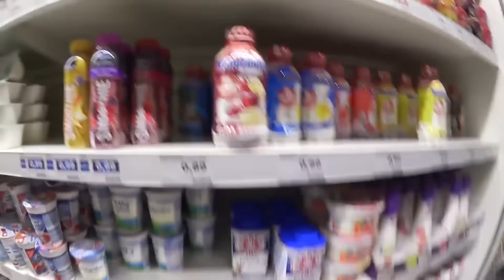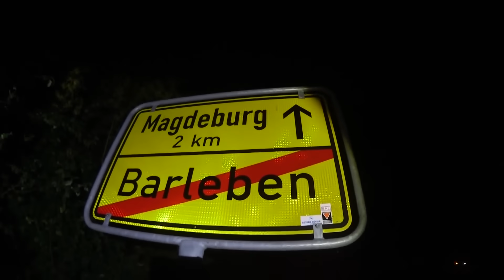Von POLIZEI angehalten & GETRENNT! - Longboard Tour Tag 15 | ungespielt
Diese Folge gehört zu meinen absoluten Favoriten, hoffe sie gefällt euch ebenso :)!
Falls dir die Longboard Tour gefällt, wäre eine Bewertung toll :)!

Oha du hast die Beschreibung bis hier gelesen? Krasser Tüüüp :D